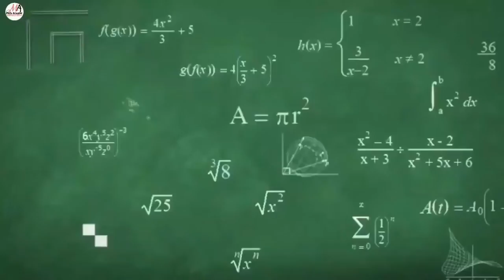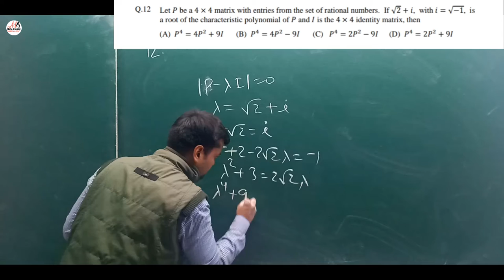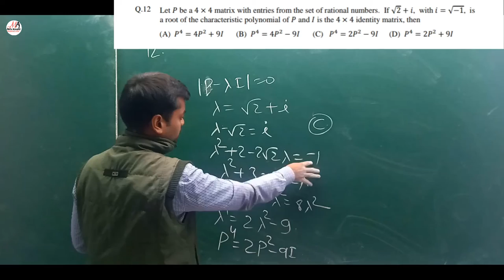#11 IIT jam previous years questions with solutions 2019